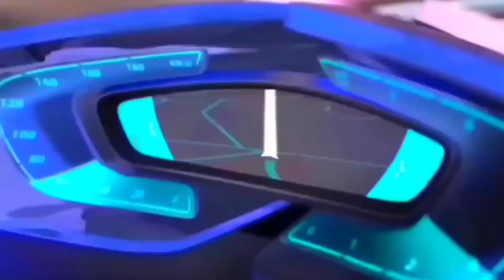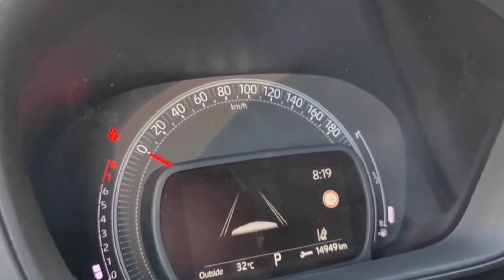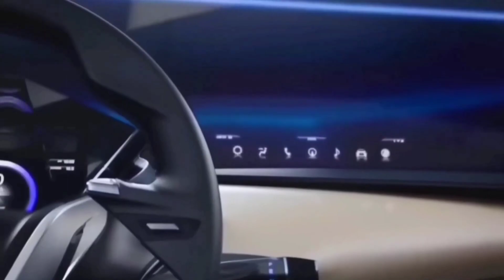LAUNCH हुई 💥|| 2023 TATA NANO, केवल ₹2.17 लाख में ये सस्ती 6-SEATER SUV कार, 42Kmpl माइलेज.🔥🔥🔥